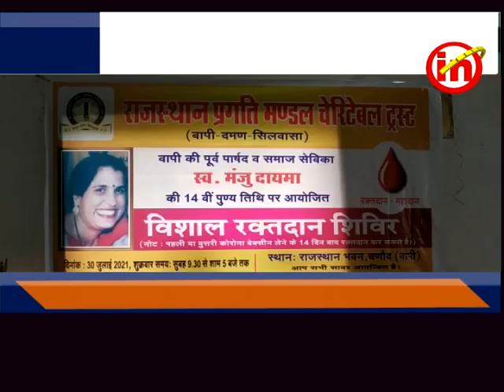વાપી ઃ સ્વ.મંજુ દાયમાની ૧૪મી પુણ્યતિથી નિમીત્તે રકતદાન કેમ્પ યોજાયો